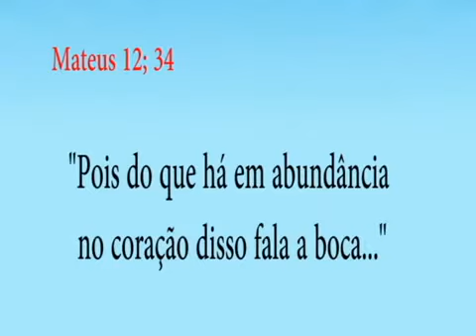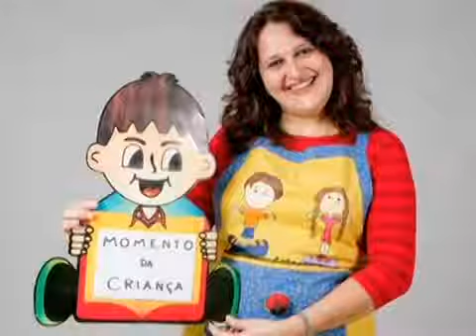CUIDADO BOQUINHA O QUE FALA, O BOM TESOURO DO CORAÇÃO E TRÊS PALAVRINHAS SÓ!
CUIDADO BOQUINHA O QUE FALA, O BOM TESOURO DO CORAÇÃO E TRÊS PALAVRINHAS SÓ! MÚSICAS INFANTIS!

Tradução da descrição do vídeo em diversas línguas:

Inglês / English:
BE CAREFUL MOUTH ONE THAT SPEAKS, THE GOOD TREASURY OF THE HEART AND THREE LITTLE WORDS ONLY! KIDS SONGS!

Espanhol / Spanish:
¡CUIDADO CON LA BOCA QUE HABLA, EL BUEN TESORO DEL CORAZÓN Y TRES PALABRAS SOLO! CANCIONES PARA NIÑOS!

Francês / French:
ATTENTION BOUCHE QUI PARLE, LE BON TRÉSOR DU COEUR ET TROIS PETITS MOTS SEULEMENT ! CHANSONS POUR ENFANTS !

Russo / Russian:
БУДЬТЕ ОСТОРОЖНЫ РТОМ ТОЛЬКО ГОВОРИТ, ДОБРЫЕ СОКРОВИЩА СЕРДЦА И ТРИ МАЛЕНЬКИХ СЛОВА! ДЕТСКИЕ ПЕСНИ!

Japonês / Japanese:
口に注意してください。心の良い宝物と3つの小さな言葉だけです！ キッズソング！

Chinês / Chinese:
小心嘴巴，心的宝库，只有三个小词！ 儿童歌曲！